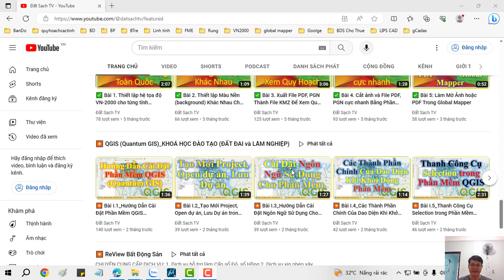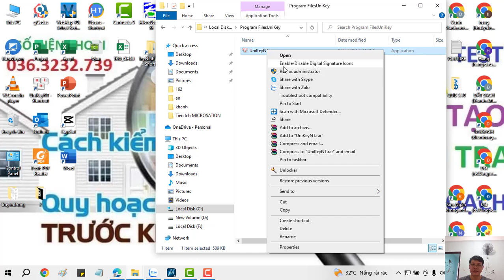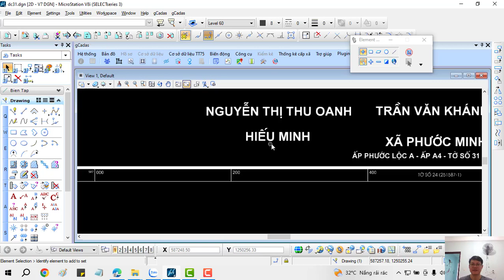✅ Lỗi Đánh Chữ Trong MicroSationV8i do Sử Dụng UniKey Bị Lỗi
✅ KHÓA HỌC QUY HOẠCH:

1. Khóa Học Đào Tạo Kiểm Tra (Tra Cứu) Quy Hoạch Và Đầu Tư Cơ Bản
2. Khoá Học Tra Cứu Quy Hoạch Và Dịch Vụ Cấp Sổ, Xin Phép Xây Dựng, Hoàn Công
3. Khoá Học Đào Tạo Tra Cứu Quy Hoạch Bằng Phần Mềm Microstation V7/V8
4. Khoá Học Đào Tạo Tra Cứu Quy Hoạch Cơ Bản
5. Khoá Học Dịch Vụ Hỗ Trợ Cấp Sổ
6. Khóa Học Xin Phép Xây Dựng và Hoàn Công Nhà Đất
7. Khóa Học Đầu Tư Nhà Đất Cơ Bản
8. Khóa Học Quy Trình Pháp Lý Dự Án Bất Động Sản

1. AutoCAD ứng dụng trong biên vẽ hồ sơ nhà đất
2. Ứng dụng AutoCAD, máy Toàn đạc điện tử và Hệ thống định vị toàn cầu trong đo vẽ hồ sơ nhà đất
3. Ứng dụng máy Toàn đạc điện tử trong đo vẽ địa chính, địa hình và công trình
4. Ứng dụng hệ thống định vị toàn cầu trong đo vẽ địa chính, địa hình và công trình
5. Microstation ứng dụng trong biên tập bản đồ địa chính
6. Ứng dụng Microstation trong thành lập bản đồ quy hoạch sử dụng đất
7. ArcGis căn bản và Nâng Cao
8. ĐÀO TẠO KIỂM TRA VÀ CHECK IN THÔNG TIN QUY HOẠCH.
9. Ứng dụng ArcGis xây dựng và quản lý cơ sở dữ liệu đất đai.
10. Ứng dụng ArcGis trong giải phóng mặt bằng phục vụ công tác lập phương án bồi thường
11. ArcGIS nâng cao – Phân tích không gian, Tự động hóa các tác vụ với Model Builder
12. Geoserver – Từ cơ bản tới nâng cao
13. ArcGIS Pro căn bản – Chuyển đổi từ Arcmap đến ArcGIS Pro
14. Môi giới bất động sản
15. Quản lý sàn giao dịch bất động sản
16. Định giá bất động sản
17. Hồ sơ chuyển nhượng, thế chấp, cho thuê, chuyển mục đích sử dụng đất
18. Pháp lý bất động sản tổng hợp
19. Bentley Microstation (V7 & V8)căn bản và nâng cao
20. AutoCAD căn bản và nâng cao
21. Mapinfor căn bản và nâng cao
22. Khoá Đào Tạo Sử Dụng Phần Mềm QGIS trong Lâm Nghiệp (FRMS)

1. Phone và Zalo và Viber: 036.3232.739

3. Youtube: Đất Sạch TV

5. fanpage: Đất sạch TV

✅ THAM GROUP ĐỂ CẬP NHẬT THÔNG TIN QUY HOẠCH:

1. GROUP TÂY NINH CHECK QUY HOẠCH - datsach.net

2. GROUP SÀI GÒN CHECK QUY HOẠCH - datsach.net

3. GROUP BÌNH DƯƠNG CHECK QUY HOẠCH - datsach.net

4. GROUP VŨNG TÀU CHECK QUY HOẠCH  - datsach.net

5. GROUP ĐỒNG NAI CHECK QUY HOẠCH  - datsach.net

6. GROUP LONG AN CHECK QUY HOẠCH  - datsach.net

7. GROUP BÌNH THUẬN CHECK QUY HOẠCH  - datsach.net

8. GROUP ĐĂK LĂK CHECK QUY HOẠCH  - datsach.net

9. GROUP KON TUM CHECK QUY HOẠCH  - datsach.net

10. GROUP LÂM ĐỒNG CHECK QUY HOẠCH  - datsach.net

11. GROUP GIA LAI CHECK QUY HOẠCH  - datsach.net

12. GROUP BÌNH PHƯỚC CHECK QUY HOẠCH  - datsach.net

1. Nhóm Cho Tặng Bản Đồ Quy Hoạch Miễn Phí Toàn Quốc

2. Chia Sẻ Thông Tin Quy Hoạch

3. Chia Sẻ File Quy Hoạch Toàn Quốc

4. Wedsite Chia Sẻ File Quy Hoạch PDF của 63 Tỉnh Thành

5. Nhóm FB Chia Sẻ File Quy Hoạch PDF và KMZ của 63 Tỉnh Thành